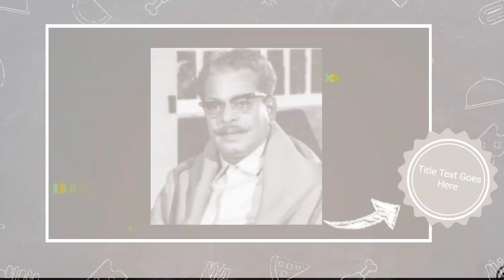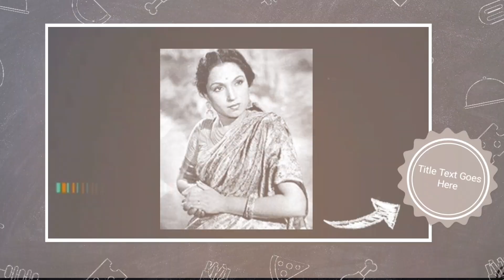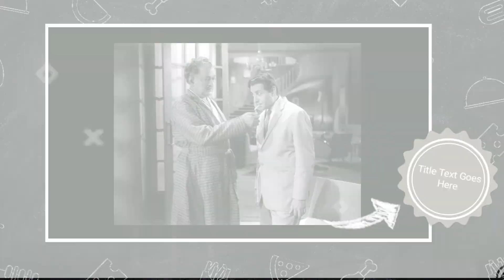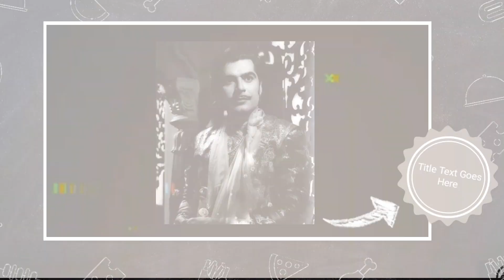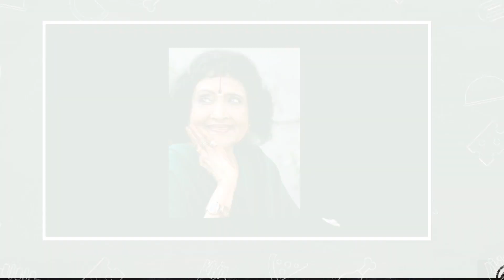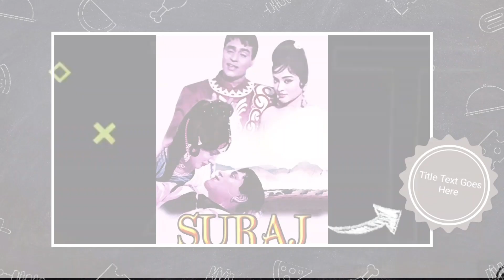Suraj film (1966) Actors Now and Then | Unbelievable in Transformation 2022 @Star Manohar Rathor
Cover Topic
Suraj movie
Suraj full movie 1966
Suraj 1966 cast then and now

Jeetendra kathputli film

star manohar rathor
saath hindustani full movie junoon movie
mahabharat
 purana mandir
 sirf tum full movie
pk full movie 2014
 mahabharat song
 mahabharat star plus full episodes
 balika vadhu movie
 sirf tum movie
sholay movie
 mahabharat episode 1
jaani dushman
ham sath sath hai full movie hindi, dosti movie
karma movie
ghajini full movie
 lage raho munna bhai full movie
kabhi haan kabhi naa full movie mahabharat full episode amitabh bachchan saath hindustani

Jasmine dhunna interview
Jasmine dhunna news
Jasmine dhunna now
Jasmine dhunna death video
Jasmine dhunna songs